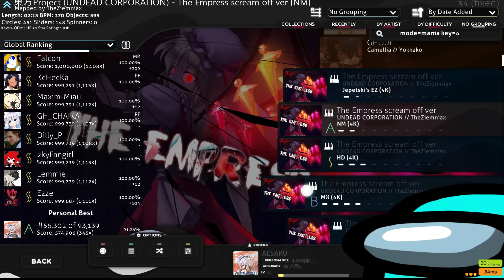OSU!Mania | UNDEAD CORPORATION - The Empress scream off ver. (NM)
i played osu, yeah...